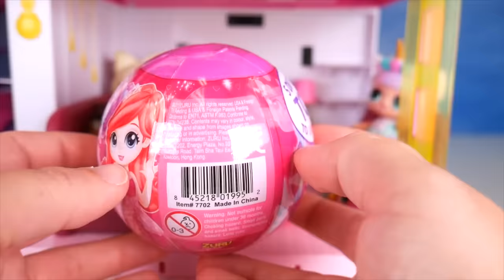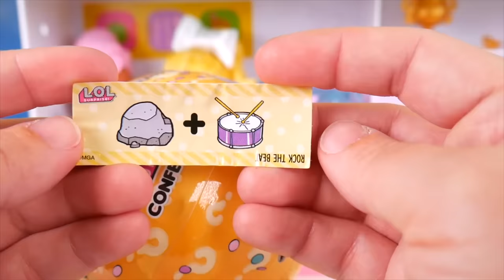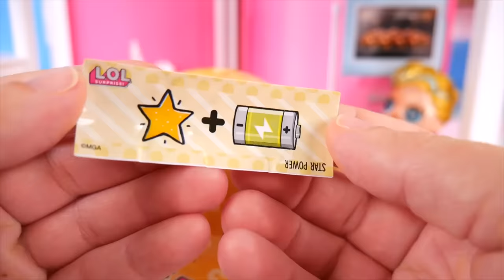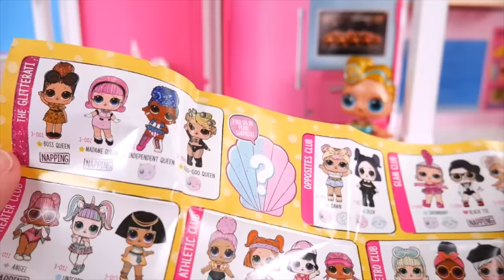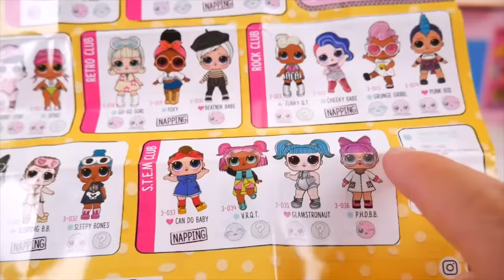Unicorn Surprise Doll Ambulance Visit Hospital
Surprise Doll Ambulance Visit Hospital + Doctor Pharaoh Punk, Peppa Pig Toy